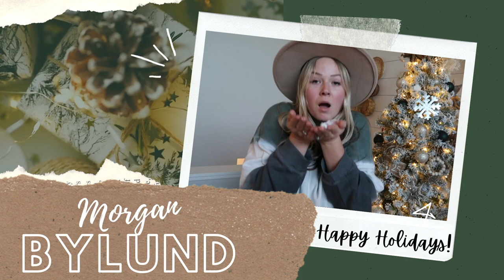DAY IN THE LIFE OF A MOM | CHRISTMAS BAKING, HOME UPDATES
Happy Monday!! Sharing a day in the life featuring a couple of Christmas baking recipes! Also sharing the blinds saga of the dining room and finally replacing them.

•POPULAR PRODUCTS•
My favorite diaper backpacks:
Miss Fong:

Amazon Store: